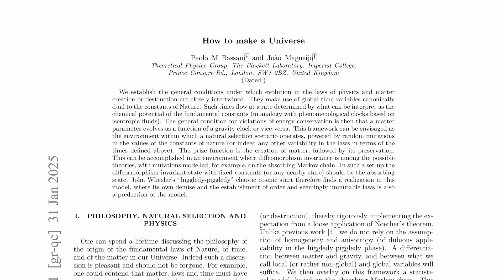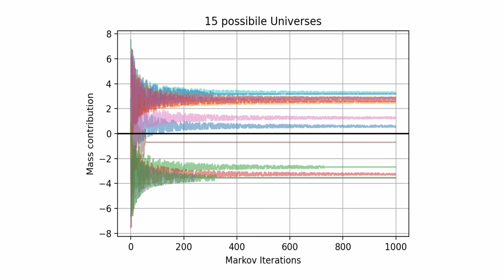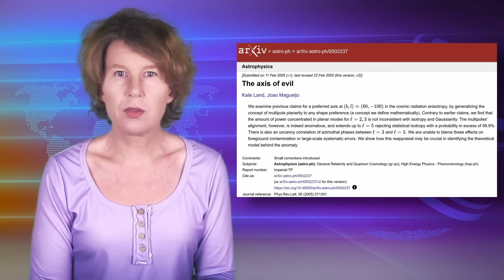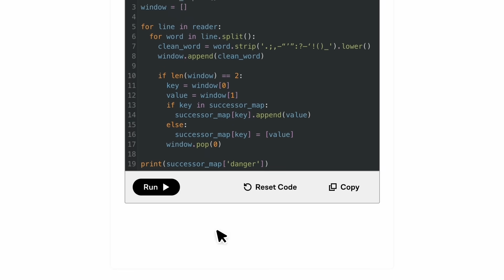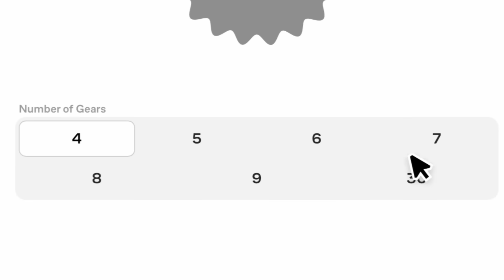This New Idea Could Explain the Laws of Nature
Learn the science behind the videos you watch with Brilliant!

Most physicists believe that our universe began with a Big Bang. But how did the laws of nature – for example, the strength of gravity, the speed of light, and the strength of electromagnetic interaction – come to be the way they are? A group of physicists have just put forth an interesting hypothesis on that question in a new paper. Let’s take a look.